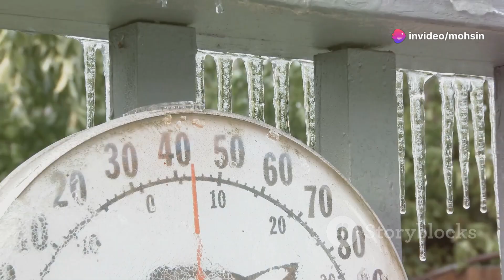UK Snowfall: Winter 2025 Predictions!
Discover the fascinating story behind **snow in the UK**, from its powerful role in British culture and media to the real-life disruptions it brings when it finally arrives. Explore why snow is so rare, the science behind its formation, and how unique weather patterns like the **Beast from the East** or La Niña impact snowfall across the country. Learn about the unpredictability of the UK's winters, how the nation’s infrastructure copes with snow, and why every snowfall feels extra special. Plus, get essential tips for winter preparation and safety for your home and travels.